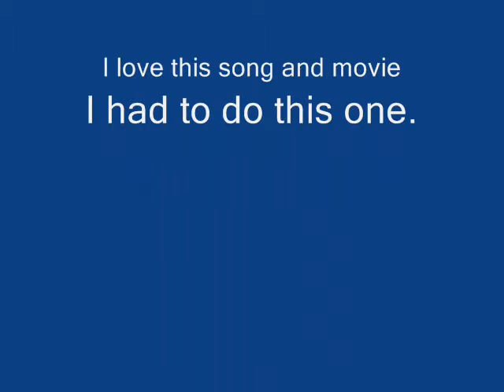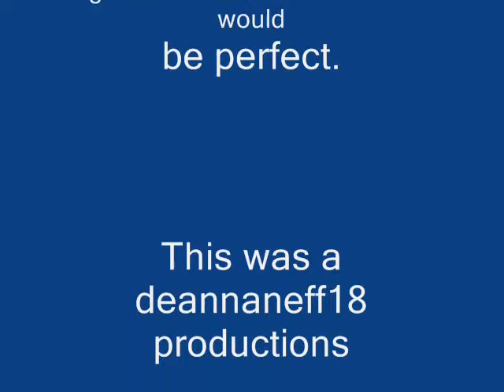naruto-it feels so good to be bad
Disney movie:  All Dogs go to Heaven 2
Song:  It feels so good to be bad